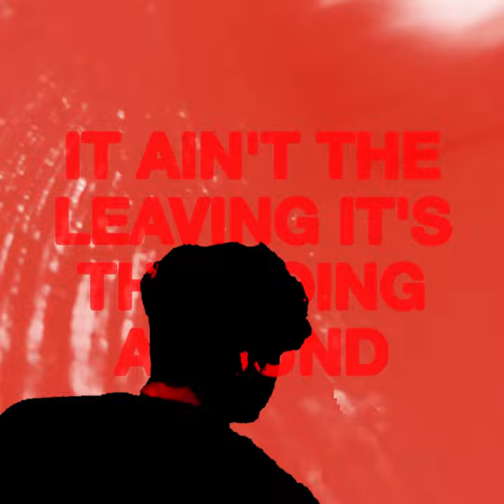RED WINE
Blood in my gums ;)

Song is 'Red Wine' by Grapetooth